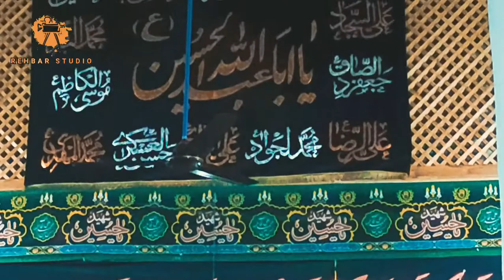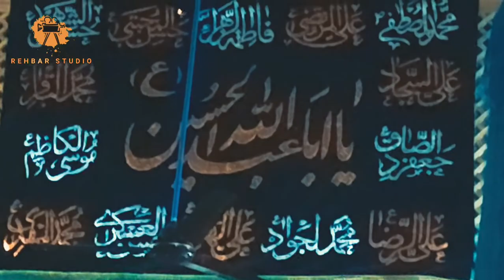Door Govhum Akbaro | Dr Sajad Hussain Mir | Rehbar Studio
Dedicated to the lovers of Ahlul-bait💌

Voice & Poet : Dr Sajad Hussain Mir

📽️ Rehbar Studio
📌 Save it for offline watch
💾 Download & share with others
🔤 Don't forget to put your suggestions in the comment section